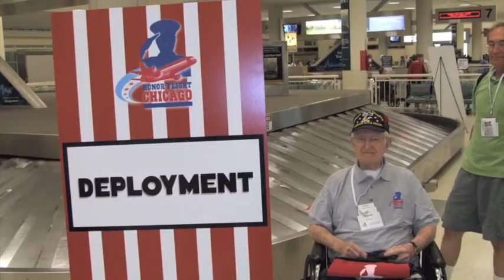Honor Flight 14 Sep 10